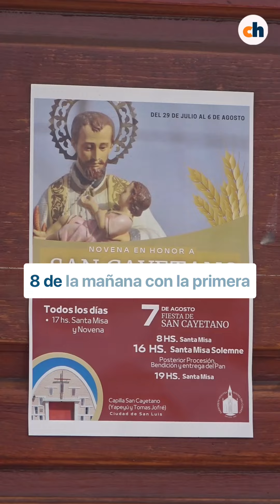🙏 San Cayetano, uno de los santos más populares del país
📆 Cada 7 de agosto se pide en sus oraciones por el trabajo y la prosperidad económica 🕊️

📌 Este es el cronograma de actividades de la festividad del patrono del pan y el trabajo 💪

* 8:00 hs Santa Misa
* 16:00 hs Misa Solemne (posterior Procesión, Bendiciòn y entrega del Pan)
* 19:00 hs Santa Misa

📍Capilla San Cayetano (Yapeyú y Tomás Jofré) Ciudad de San Luis.